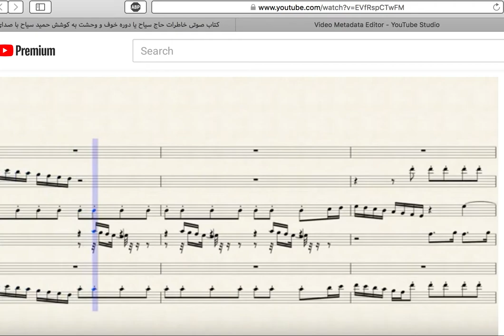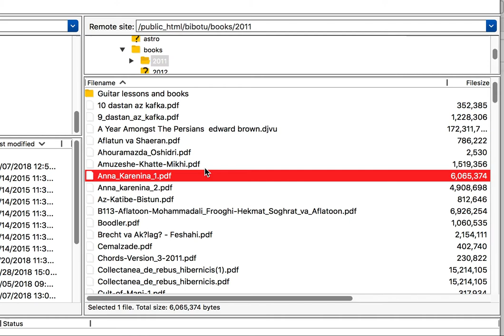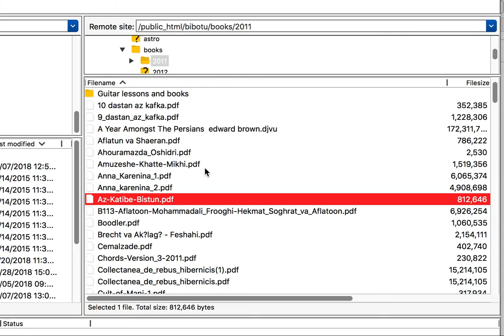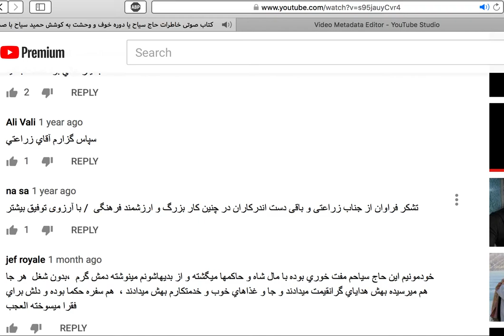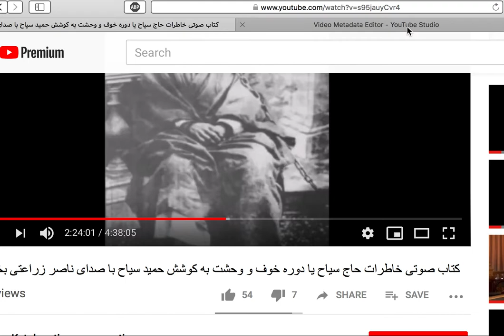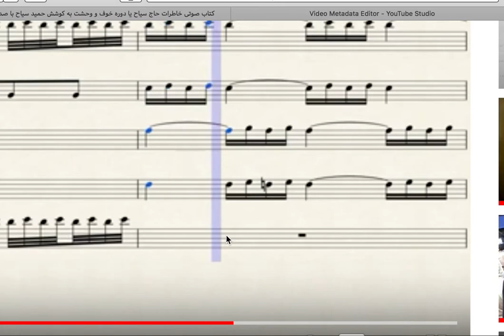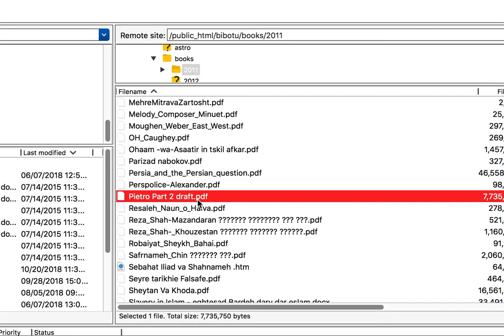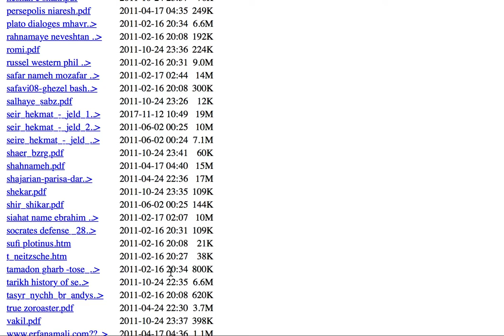کتابهای رایگان کتابخانه ی دیجیتال من